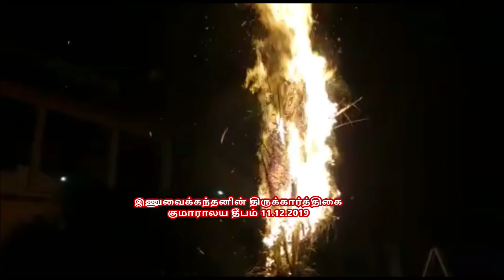11 .12 .2019 இணுவைக்கந்தனின் திருக்கார்த்திகை குமாராலய தீபம்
இணுவைக்கந்தனின் திருக்கார்த்திகை குமாராலய தீபம் - 2019
இணுவில் கந்தசுவாமி கோவில்.